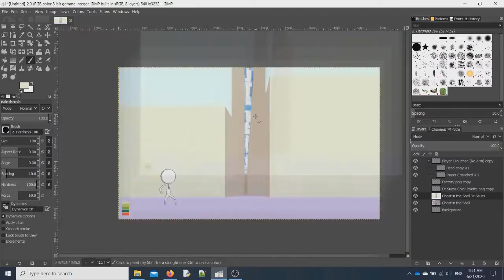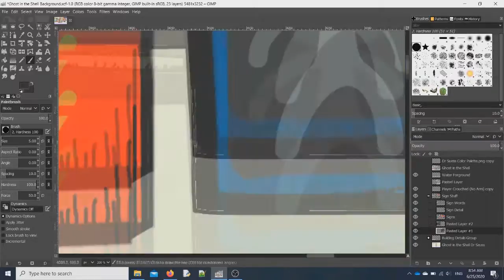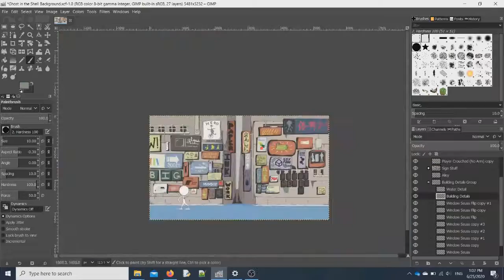Ghost in the Shell Scene in Dr. Seuss Art Style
This is a time-lapse of my process for (trying) to recreate the waterway/alley background in a Dr. Seuss style for my indie game. This took me a total of 8 hours to make. I'm absolutely no artist by any means, but I enjoyed the process :)